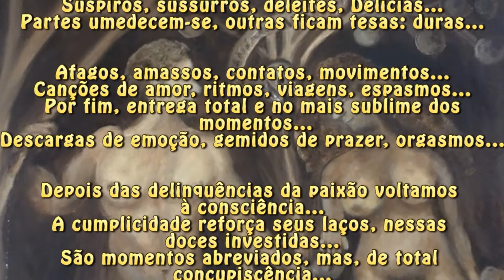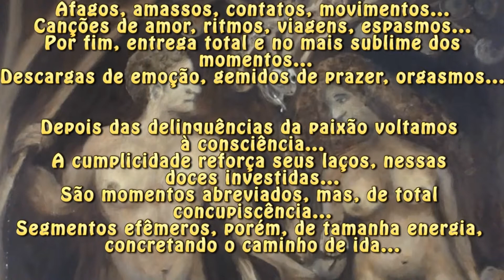"RELACIONAMENTO" LAÇOS, UNIÃO, UM DEDO DE PROSA CAIPIRA, POEMA, CRÔNICA, POESIA. CORAÇÃO APAIXONADO.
Crônicas, Poesias, Pensamentos, Coisas do cotidiano, Reflexão para rimar a vida, Romantizando a caminhada, Casamento, Segmentos efêmeros.